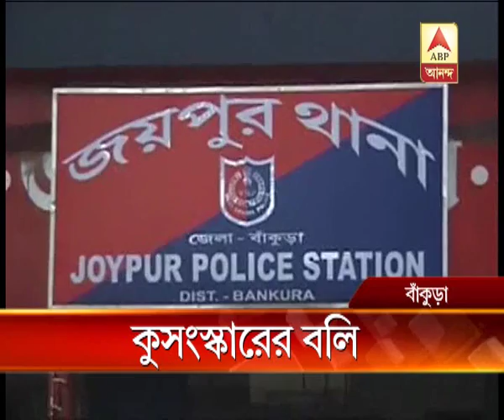bankura tantrik torture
A group of tantriks (exorcist) accused of brutally beating an elderly woman in Bankura's Joypur in the name of performimg exorcism.